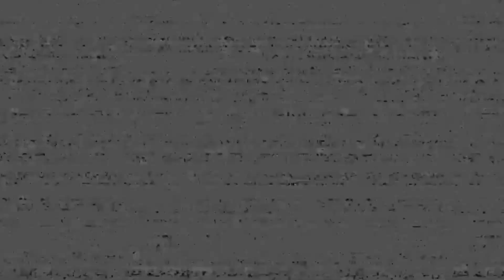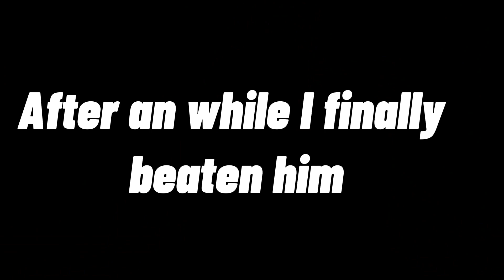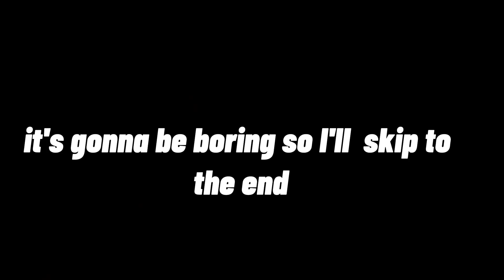playing dark rooms and parts n services and one night of fnaf 2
sorry for short description